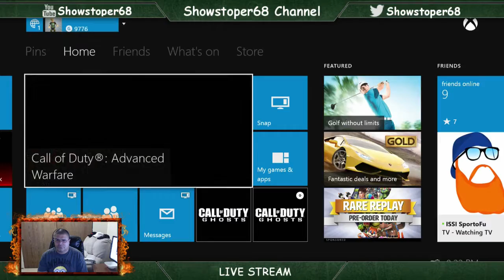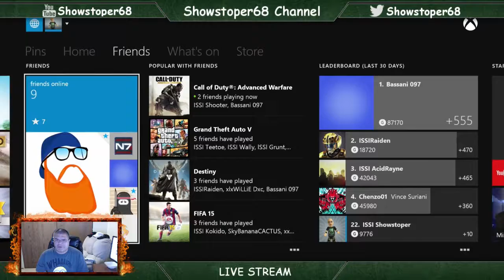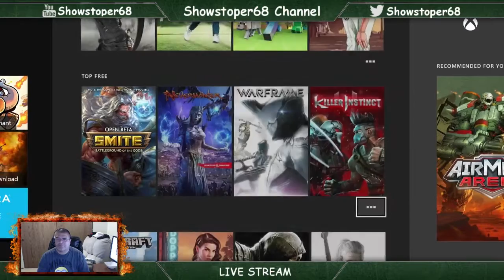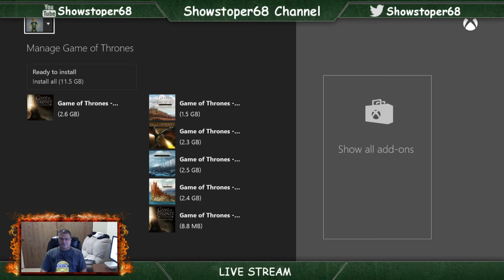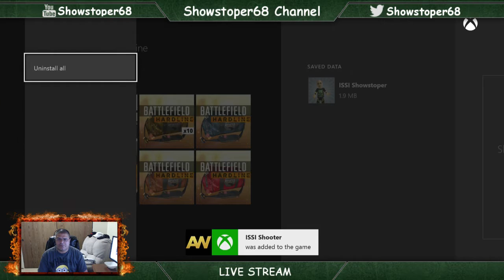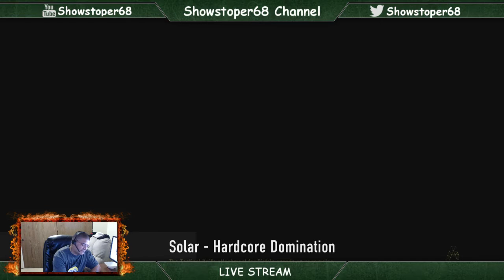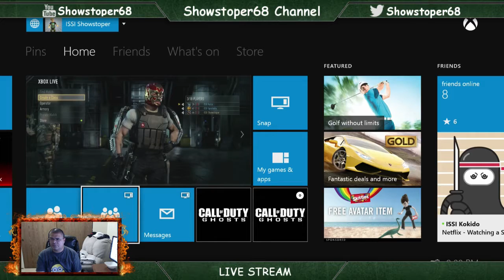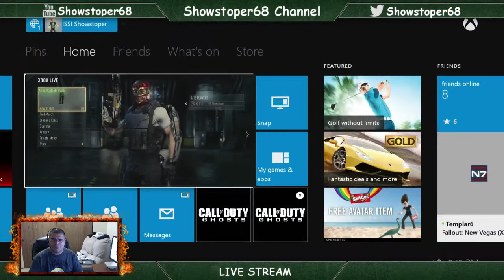Q&A Livestream Ask me Whatever It MIght Get Answered COD:AW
I would like to start off by saying, "You Just Did Your Country A Great Favor Today". I appreciate anyone & everyone who takes the time out to drop in on my channel. Kudos to you all. With that being said:

Hello Everyone. Yes, I'm an older Gamer, but we all started somewhere. Come watch me suck really bad at playing random games. I'm not kidding when I say I suck bad. My pet chihuahua has a better K/D ratio than me. My streams are solely for the purpose of gaming and viewing enjoyment for gamers out there. With that being said, GAME ON!!

*SOCIAL MEDIA*

Livestream Rules:

- Ignore the trolls, eventually they will go away. (Or BANNED, whichever comes first)
- Do try & be polite to each other.
- No backseat gaming. I'll figure the game out on my own, unless of course, I ask for assistance.
- Last, but not least, enjoy the stream and have a good time on chat. Y'all are the ones who make this awesome.

*Freedom Network*
- Want to be partnered? Help me, help you